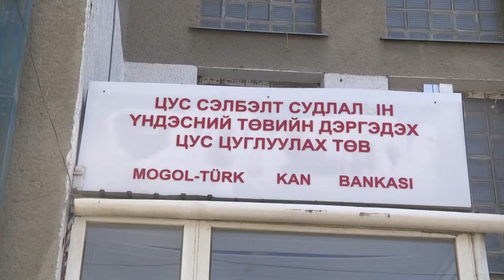1-р эмнэлгийн удирдлагууд Донорын эгнээнд нэгдлээ